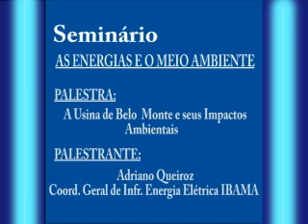Palestra: A Usina de Belo Monte e seus Impactos Ambientais